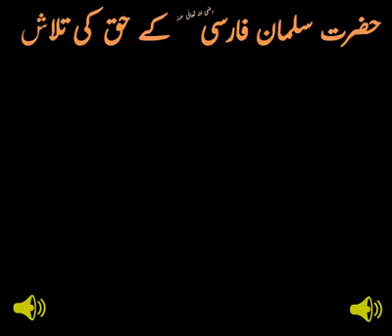Hazrat Suleman Farsi k Haq ki Talash By Mulana Saqib Raza Mustafai